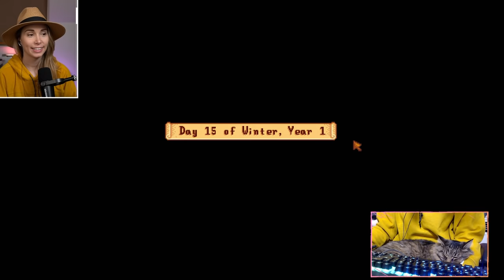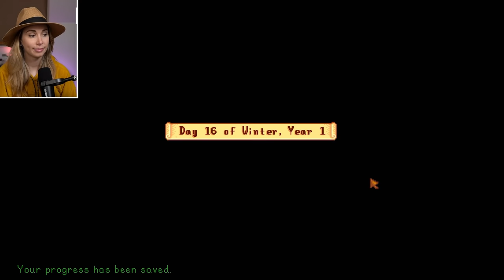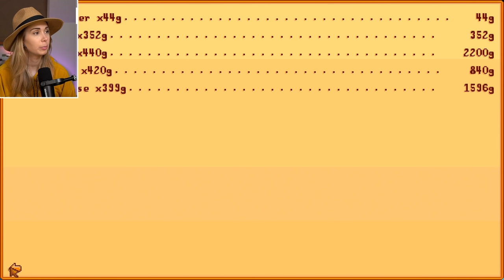The Night Market - Stardew Valley [13]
Hey, thanks for checking out my experience with Stardew Valley! Thanks!